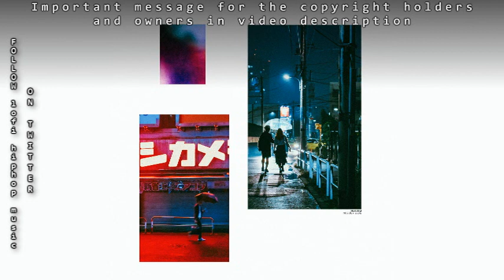Idealism - 5. calm - nobody else [ep] [lofi beattape]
If the artist of the song or the creator of the pictures have any issues with the picture or the song in this video, please feel free to contact me on my email " " and I will immediately delete the video or give you a credit !

Welcome to Lo-Fi hip-hop Music channel where u can find all kind of lofi cassette and vinyl beattapes recorded raw and made in videos for your ears.
This is a great music to enjoy to while u study , sleep , workout , even doing any activities at day or night.
Be free to subscribe and leave a like, some comment about what u think about this channel and feel free to give any suggestion on how can i improve my work here.
Also if u are making any kind of lofi beats or instrumentals and u want to get some free promotion just feel free to contact me with message or email on " " and we will work it out.
Be sure to follow me on this networks so u dont miss any new upload.